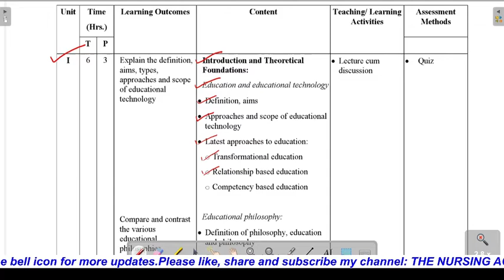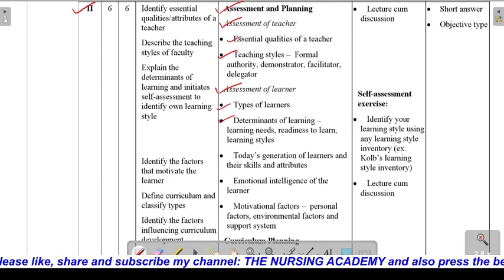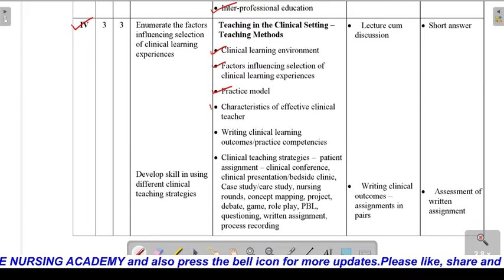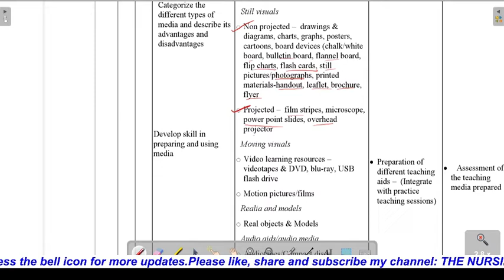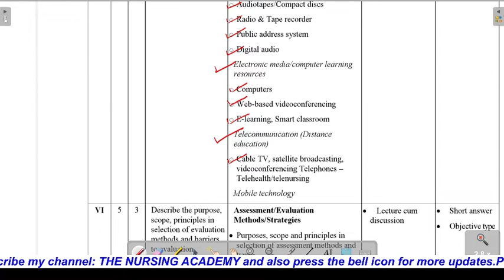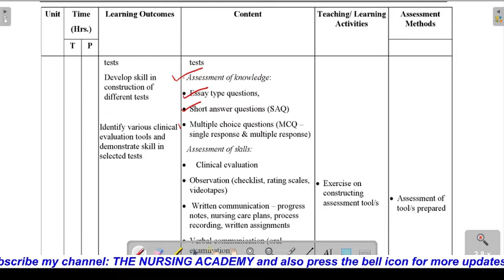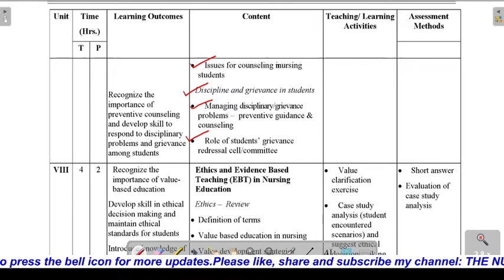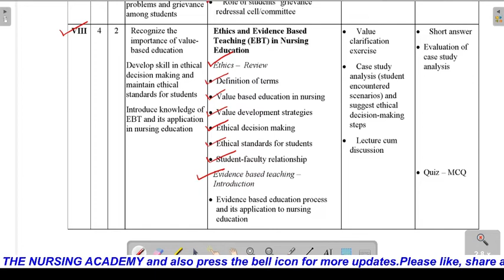Educational Technology / Nursing Education Syllabus for BSc Nursing 5th semester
Brief about the video:
                                             This video is about Educational Technology / Nursing Education Syllabus for BSc Nursing 5th semester.